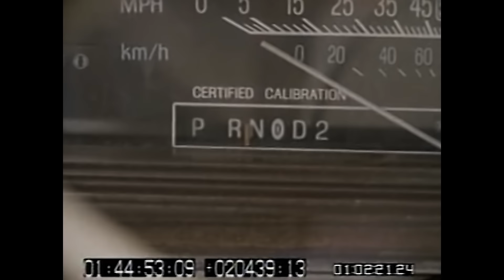Beastie Boys - Futterman's Rule (Official Music Video)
Official music video for “Futterman’s Rule” by Beastie Boys. Remastered in HD – Up to 4K. Directed by Spike Jonze.

The deluxe edition LP is a rare version of the album originally released as a limited run in 2009 and has been long out-of-print, with an additional 12 bonus tracks. This is the first time in decades that ‘Ill Communication’ will be available in cassette format.